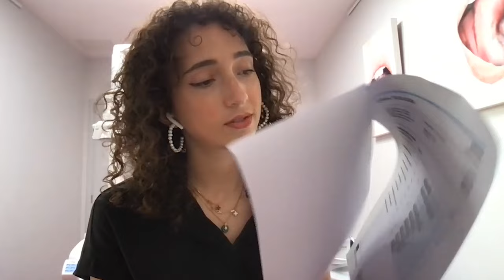Oral Health: The Truth About Flossing & How To Slow Receding Gums | Dr. Victoria Sampson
Today we’re discussing the connection between oral health and general health and diving into topics like flossing, Alzeihmers, the oral microbiome and supplements for your teeth. And I’m also revealing my own oral microbiome test results live on the podcast which reveal some shocking truths about my diet … you won’t want to miss it!

Dr Victoria Sampson is known for being one of the leaders in preventative and holistic dentistry, lecturing globally on the topic and recognised for her achievements by ranking in the top 50 most influential dentists in the UK.

She is also known for her work in developing salivary diagnostics and microbiome testing both of which I got to experience at her clinic in London that you can check out … and fun fact, Victoria also DJs in her spare time and has over 15 playlists she plays for her patients to enhance their dental experience in her chair.

Today we talk about:
The reasons why gum recessions occur
How to slow gum recessions
My microbiome and collagen breakdown tests
Why mouthwash choice is so important

CHAPTERS:

Timecodes:
00:00 - Your reason to START flossing
10:39 - Gum disease and Alzheimer's
20:18 - Over-using anti-biotics
23:10 - Avoiding receding gums
40:30 - Supplements and natural remedies
47:43 - Rupy's oral health test results
1:11:22 - Stop using mouthwash?!